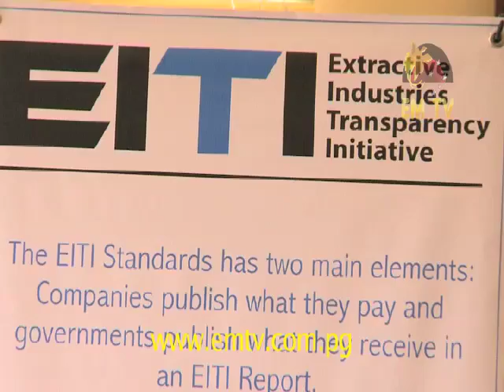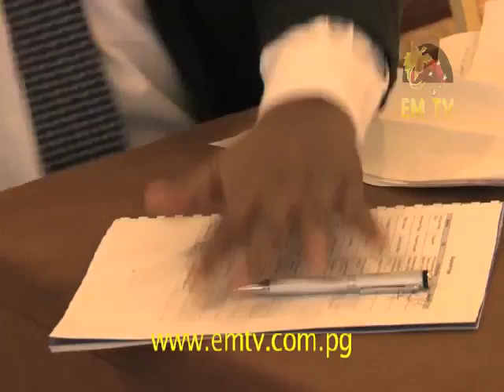PNG EITI MSG Formalized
Transparency has taken another level in its endeavors in Papua New Guinea.